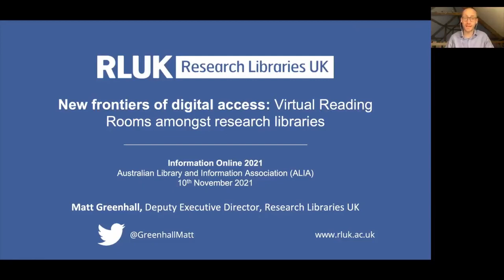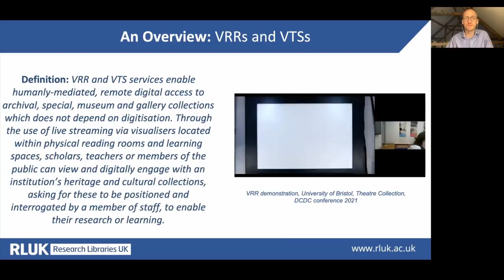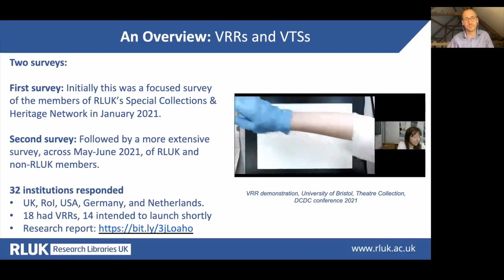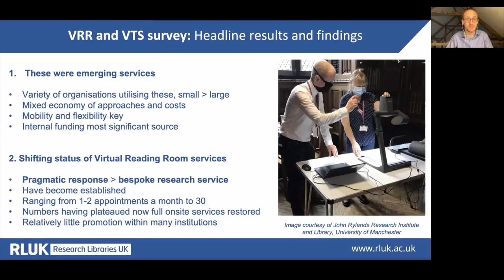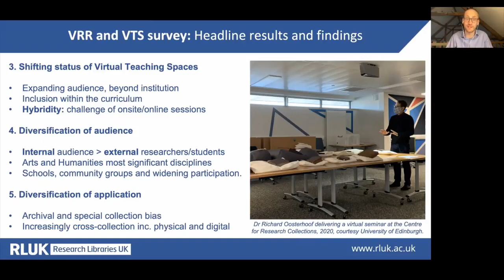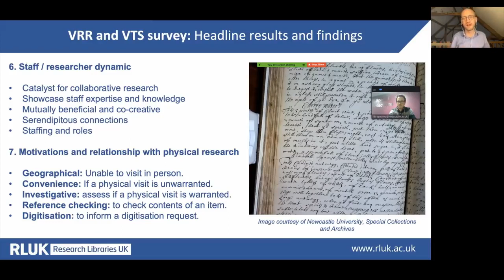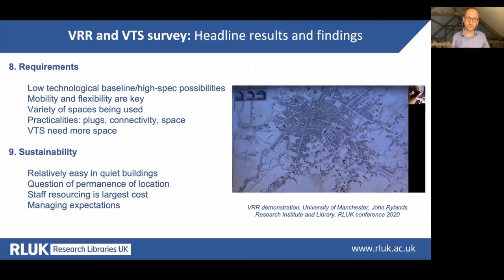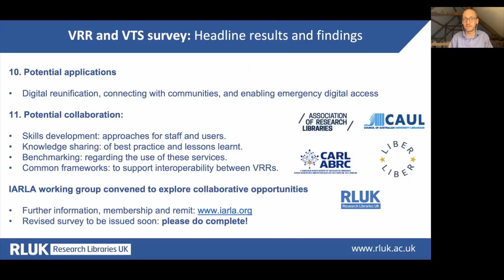New frontiers of digital access: Virtual Reading Rooms amongst research libraries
Matthew Greenhall - Deputy Executive Director, Research Libraries United

In his presentation, Matt will explore the development and delivery of Virtual Reading Rooms (VRR) and Teaching Spaces (VTS) amongst UK research libraries during the Covid-19 pandemic.

Facilitated by Monika Szunejko, Information Online program committee and Director, Collections and Technology at Monash University Library